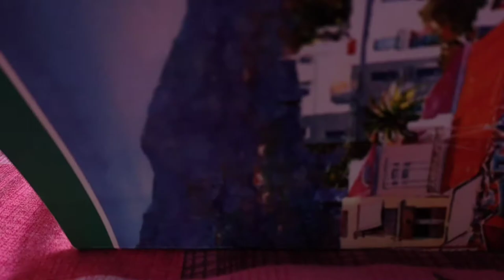Saruka haruna || From Naruto shippuden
Hello friends .

Today we will colour sakura haruna with  pencil colour. I hope you like this video and I went to spend more time with you.

Arisha☺